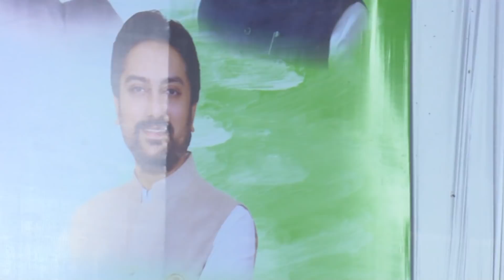युवक मेळाव्यात बोलताना अमित देशमुख I Amit Deshmukh